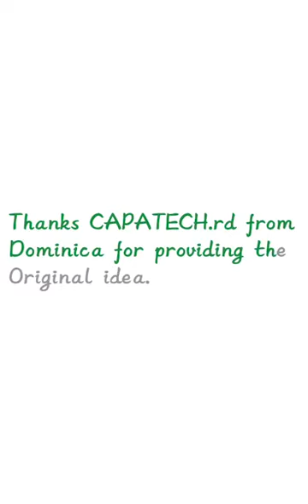Rosin Dispenser for PCB short circuit detection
Mini Rosin Dispenser Pen-style Kit PCB Short Circuit Detection Tool

Powered by built-in 280m Ah battery with voltage adjustment system, it will meet your different needs. With its compact size, you can take the device everywhere at your wish.